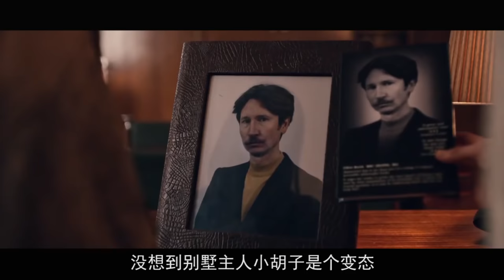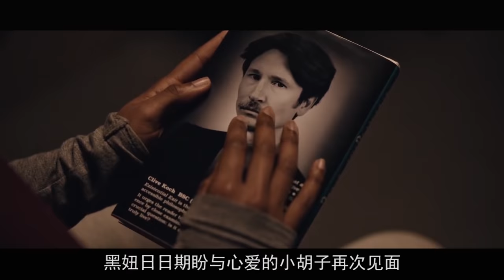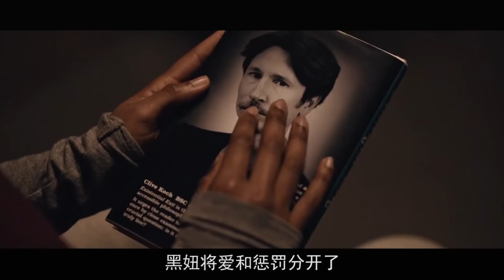9.3分神剧回归，我看完却只想骂脏话